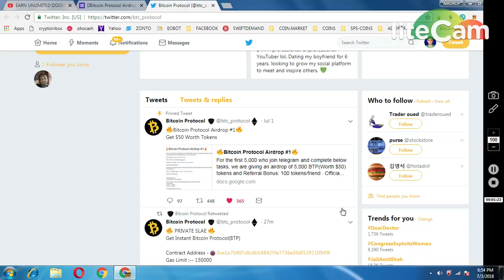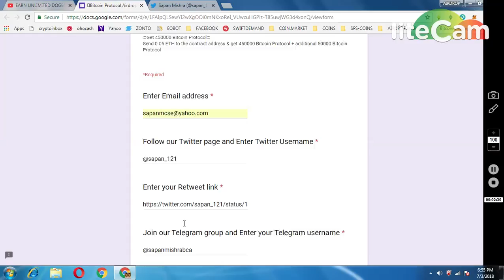BITCOIN PROTOCOL AIRDROP WORTH 50$ || NEW AIRDROP